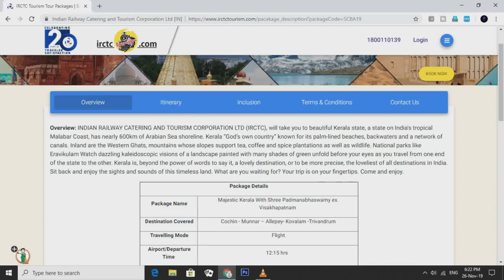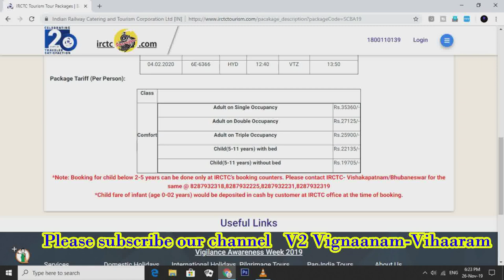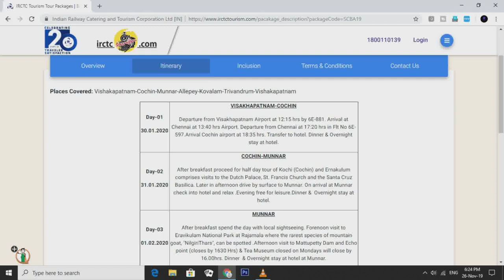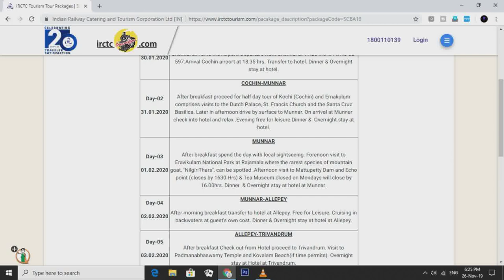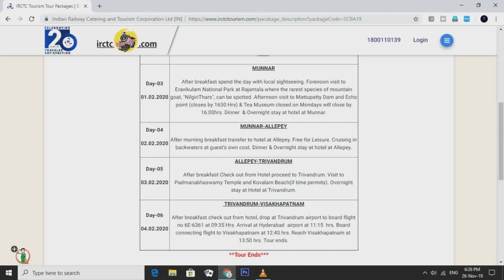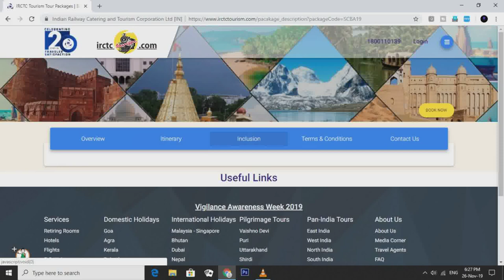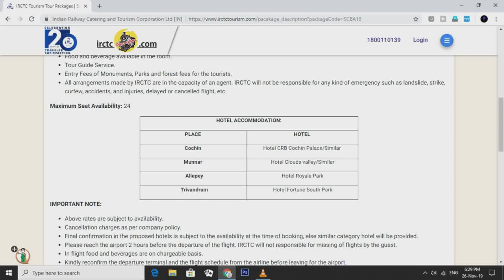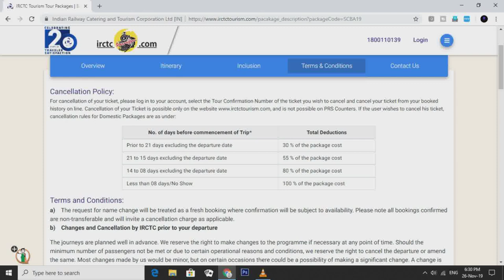IRCTC Majestic Kerala Tour Package from Visakhapatnam...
V2 Vignaanam-Vihaaram

Kerala tour package by IRCTC from Vizag...